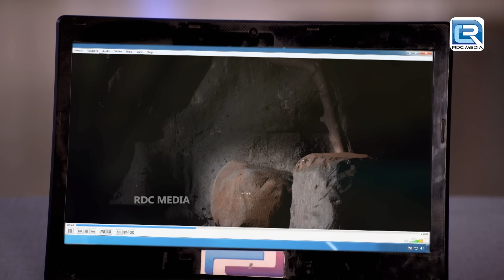बोरीवली National Park में CID को 100 फुट निचे मिला सोना | Latest Full Episode 1464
Episode 1464
An antique wooden box is noticed by a lady in a furniture shop but the shopkeeper is reluctant to sell it. With the adamant lady pressuring him, he decides to pry open the box to check it once before selling it, but the sight inside is a bloody one. The CID team is soon on the case to solve the crime.